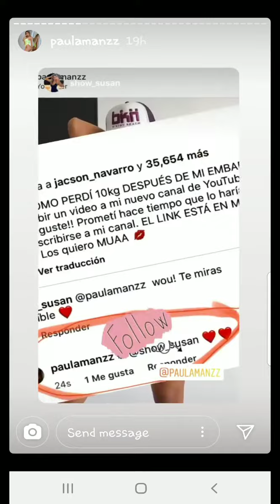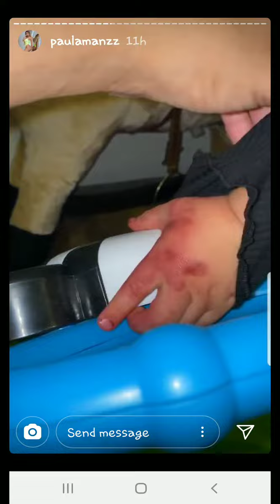PAULA MANZANAL Y SU HIJO 05-05-20